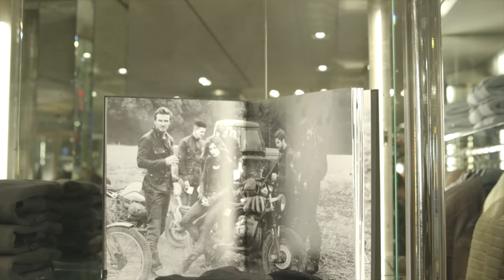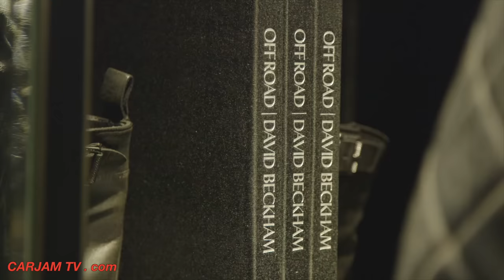David Beckham Book Belstaff New York Store Opening Motorbike Commercial CARJAM 4K Car Video HD 2015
Belstaff British brand, founded in Longton, Staffordshire in 1924, is a garment manufacturer best known for producing waterproof jackets. The Belstaff company is now Italian-owned and based in Mogliano Veneto. Belstaff , Founded in 1924 by Eli Belovitch and his son-in-law Harry Grosberg in Staffordshire, Belstaff produced all-weather jackets for motorcyclists. The Belstaff company later created Belstaff weather-protective jackets for other uses, Belstaff goggles (primarily for the growing aviation market), Belstaff gloves and several other Belstaff garments intended to keep the wearer warm, dry and safe.

Belstaff became a subsidiary of James Halstead in 1948–a company also responsible in later years for the success of the Australian brand Driza-Bone.
In 2012 the company will open three stores in Belstaff Via della Spiga Milan, in Belstaff New Bond Street London and Belstaff New York Store Madison Avenue, New York. The Belstaff New York Store interiors are being designed by Bill Sofield
David Beckham / David Robert Joseph Beckham OBE, /ˈbɛkəm/[2] (born 2 May 1975)[3] is a retired English footballer. David Beckham  has played for Manchester United, Preston North End, Real Madrid, Milan, Los Angeles Galaxy, Paris Saint-Germain, and the England national team for which David Beckham  holds the appearance record for an outfield player. David Beckham was the first English player to win league titles in four countries, England, Spain, the United States and France. David Beckham announced his retirement at the end of the 2012–13 season and, on 18 May 2013, played the David Beckham final game of his 20-year career.[5]

David Beckham's professional career began with Manchester United, where he made his first-team debut in 1992 aged 17.[6] With United, David Beckham won the Premier League title six times, the FA Cup twice, and the UEFA Champions League in 1999. David Beckham then played four seasons with Real Madrid,[7] winning the La Liga championship in his final season with the club.[8] In July 2007 David Beckham signed a five-year contract with Major League Soccer club LA Galaxy.[9] David Beckham, While a Galaxy player, he spent two loan spells in Italy with Milan in 2009 and 2010. David Beckham was the first British footballer to play 100 Champions League games.[6]

In international football, David Beckham made his England debut on 1 September 1996, at the age of 21. David Beckham was captain for six years during which he played 58 times. David Beckham made 115 career appearances in total, appearing at three FIFA World Cup editions (1998, 2002 and 2006) and two UEFA European Championship tournaments (2000 and 2004).

David Beckham, Renowned for his range of passing and bending free-kicks, he has twice been runner-up for FIFA World Player of the Year, and in 2004 he was named in the FIFA 100 list of the world's greatest living players. Consistently David Beckham is ranked among the sport's highest earners, in 2013 David Beckham was listed as the best paid player in the world, earning over $50 million in the previous 12 months.

David Beckham has been married to Victoria Beckham since 1999, and they have four children. In February 2014, MLS announced David Beckham and a group of investors would own an expansion team in Miami, which would begin play in 2016 or 2017.